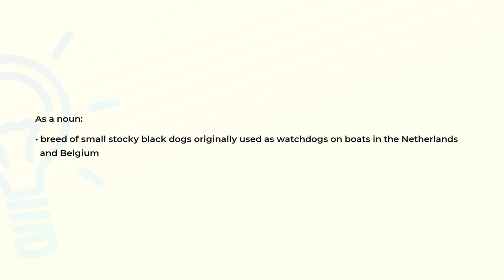What is the meaning of the word SCHIPPERKE?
Definition and spelling of the word SCHIPPERKE.

(00:00) Intro
(00:07) As a noun
(00:18) Spelling

As a noun (00:07):
• breed of small stocky black dogs originally used as watchdogs on boats in the Netherlands
  and Belgium